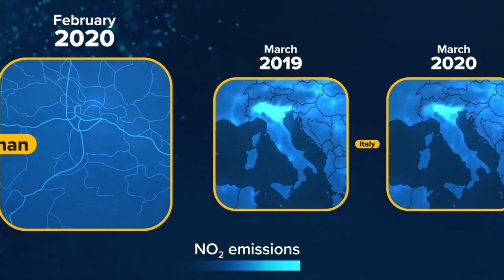Mother earth is breathing now!| பல நாட்கள் பின் சுவாசிக்கும் பூமி | Earth's Antidote "Corona"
➡This video describes about the drastical decrease in the level of  air pollution..
➡ And because of it! Now "OUR MOTHER EARTH IS BREATHING" WITHOUT any POLLUTING substances in this lockdown period..
➡this video gives brief info about the polluting substances and how its  decreased in this quarantine period..

WITH LOVE,
YOUR'S FRIEND,
TEAM MAGIC SCREEN ❤